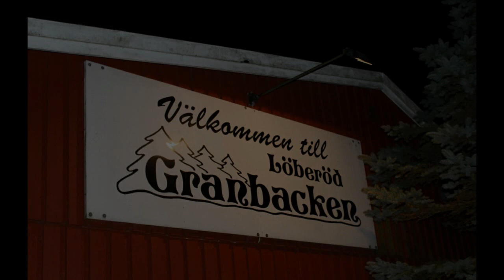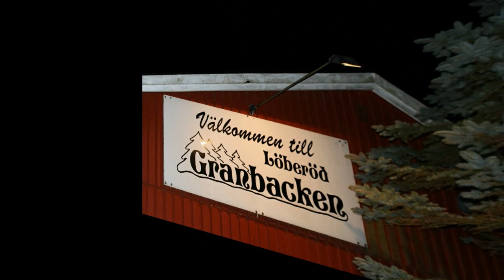Granbackens motorträff 23 aug 2017 musik Skåningarna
Musik Skåningarna
Foto G Månsson
Regi 52fritte